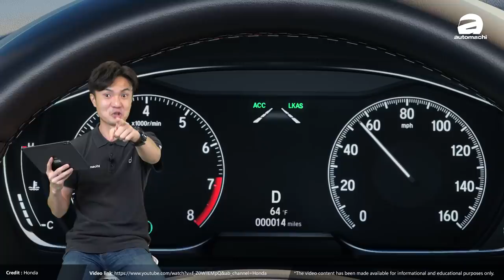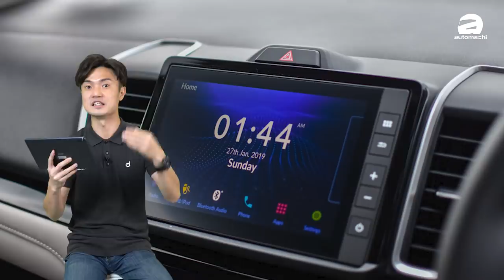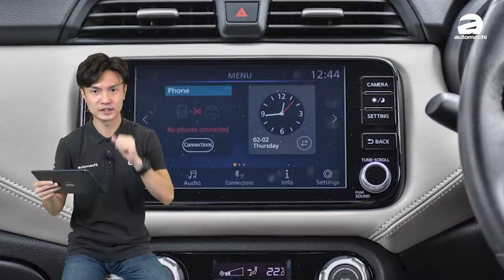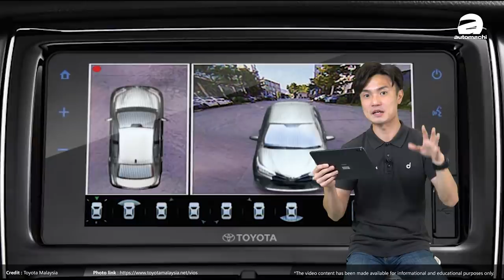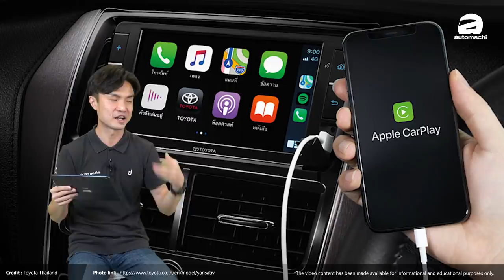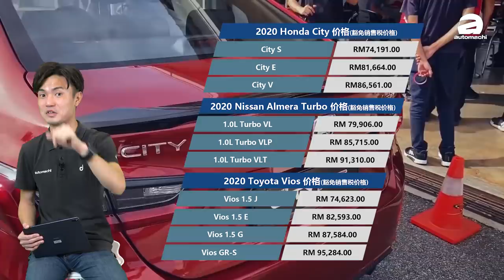日系 B-Segment Sedan 盘点，你千万不能错过！（汽车咖啡馆）｜automachi.com 马来西亚试车频道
随着小改款的 2020 Toyota Vios 正式登场，我国的日系 B-segment Sedan 市场算是已经全员到齐，而且这三大天王都有各自的优势和卖点，竞争可说是相当激烈！

Honda City，Nissan Almera 和 Toyota Vios ，这三款它们有什么特别的地方，今天就让小苠为大家盘点出来，来看看它们到底有什么不同，哪家的产品比较占有优势！而是的你话，你又会选择哪一辆呢？